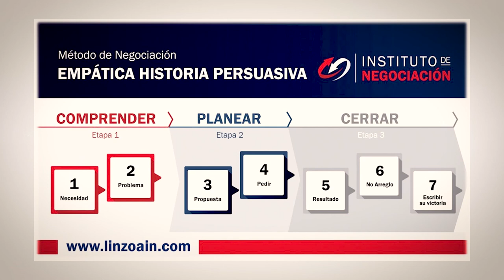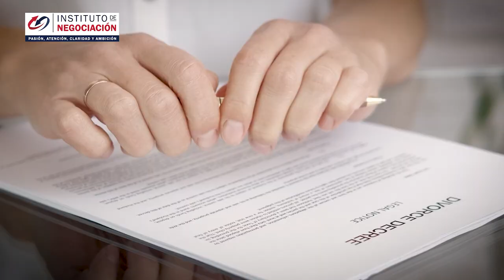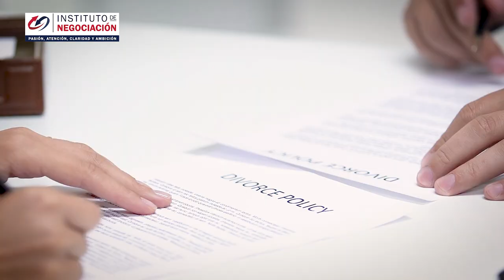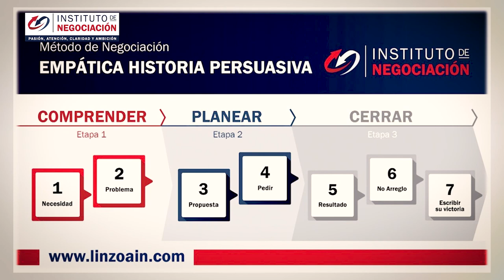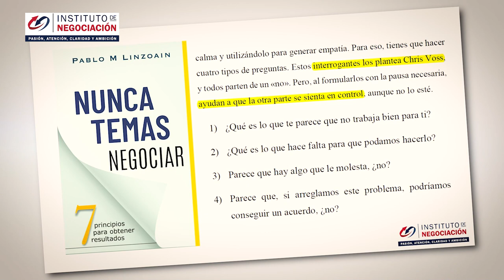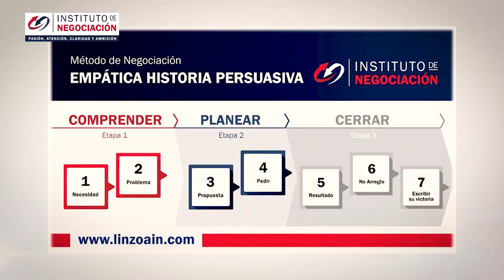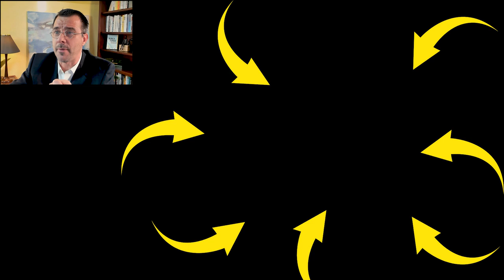Trucos Que Debes Saber Antes De Divorciarte - Usalos A Tu Favor Para Controlar Situaciones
👉🏻 El destacado experto internacional en negociación, Pablo M. Linzoain, muestra Trucos Que Debes Saber Antes De Divorciarte - Usalos A Tu Favor Para Controlar Situaciones

Obtene tu copia de mi libro